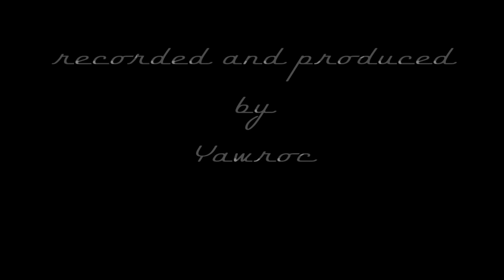HOTSHOT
Rock N Roll, Jitterbugging, Rockabilly what ever, where ever, you wish to place this track its a pretty fast number and based around my all fave ride the Waltzer's! although these days you won't see me  in one of those chairs.
Pretty interesting tune I worked out one evening.

Been sat on the shelf for some time though.

Videos of Waltzers borrowed from some youtubers so hope you did not mind me using your footage if you shot these vids, Go give yourself a mention!

All videos reworked and edited by Yawroc, customised graphics over the videos by Yawroc.
Tune itself devised and written by Yawroc based on many sounds from greats such as Duane Eddy, The Shadows and more all rolled into one very neat track.
Presented on Youtube for my fans, subscribers, and friends who ever and where ever you are.
I would usually perform this sort of music on a Fender Stratocaster however at the time this was created I had no access to the Fender guitars so the guitar sections were played on a Gibson SG.
Cannot recall what amp but might have been a Marshall AVT or the Marshall JCM, not completely sure.
Elta 2753 - Baby “Jukebox 1946” complete reproduction based on her big brother the Wurlitzer an absolute gem.
The company which manufactured this Juke Box are no longer trading.
Not many of these machines around now in full working order.
The Elta 2753 will feature in an up and coming 50's 60's historic presentation maybe due in 2019 or even 2020 lots of nostalgia to come.